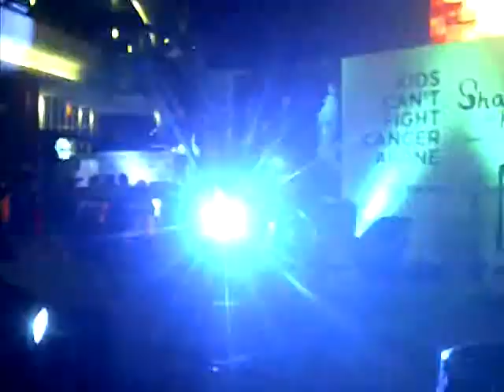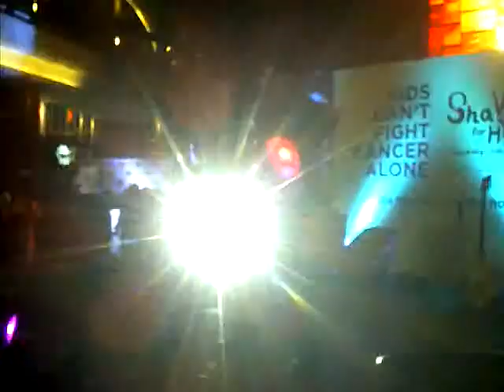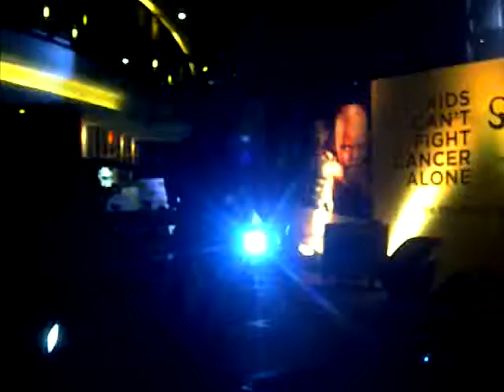Show Live | Fikar Jackson | Shave For Hope at Lippo Kemang Village PART 2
Show Live | Fikar Jackson | Shave For Hope at Lippo Kemang Village

Acara Live Show Bersama Kak Fikar Jackson Fikar Di Acara Shave For Hope at Lippomall Kemang Village